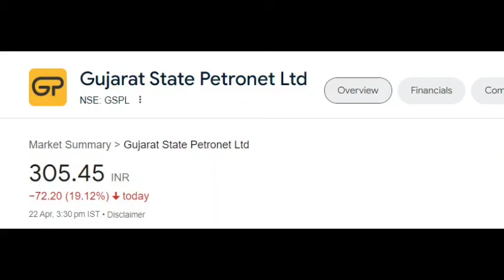GSPL Stock Latest News